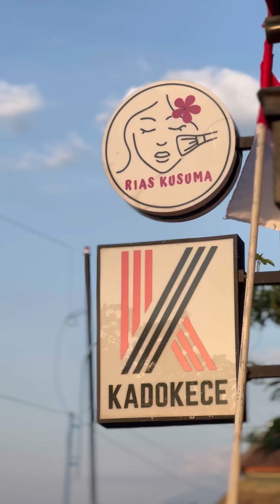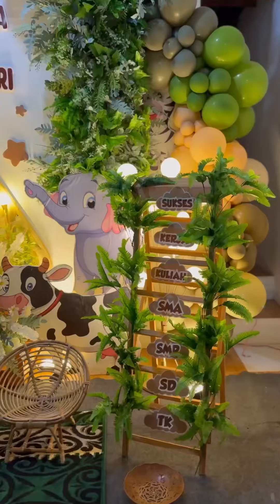DIY DEKORASI TEDAK SITEN INDOOR TEMA ZOO